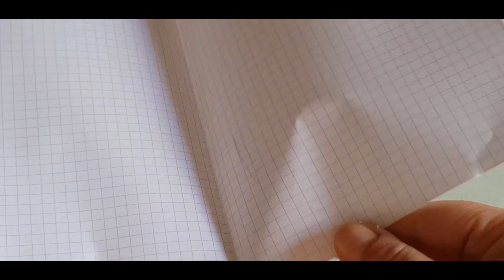Tutorial: simona presenta come fare il crop top per barbie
ciao barbie family oggi simona ci fa vedere come si fa un crop top molto semplice.